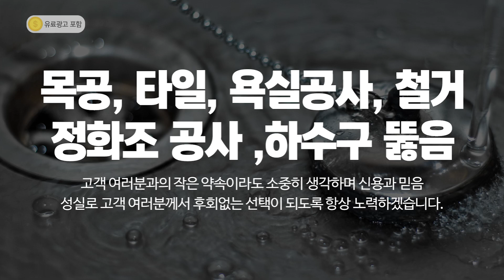성동구설비 태창종합설비